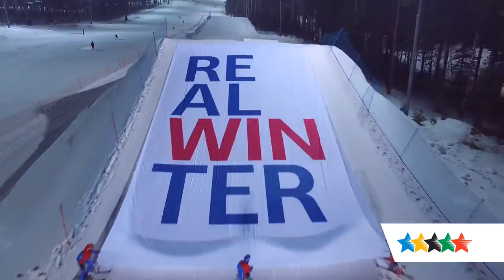Winter Universiade 2019 in figures - 29th Winter Universiade 2019 in Krasnoyarsk